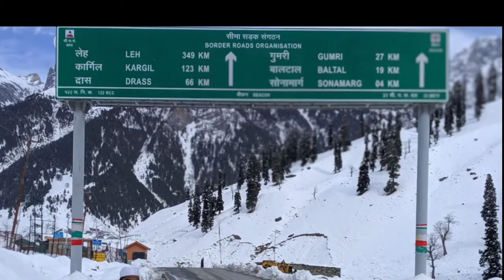Trip to SONA MARGH, KASHMIR.18th Nov. 2020